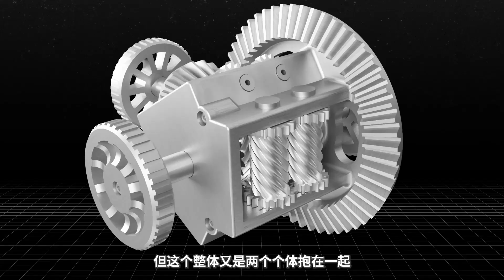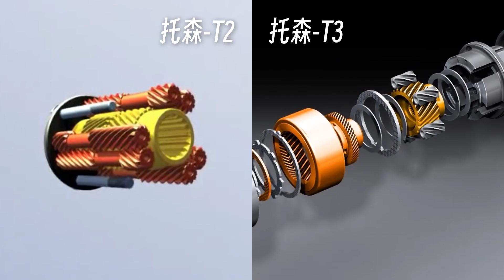【球村】天才發明！托森限滑差速器，純機械扭矩感應，原理竟然這麼簡單！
托森限滑差速器，純機械扭矩感應原理竟然這麼簡單！